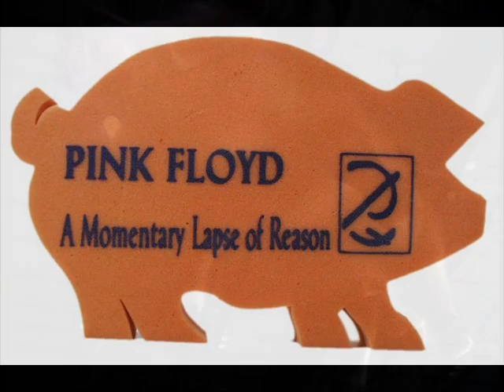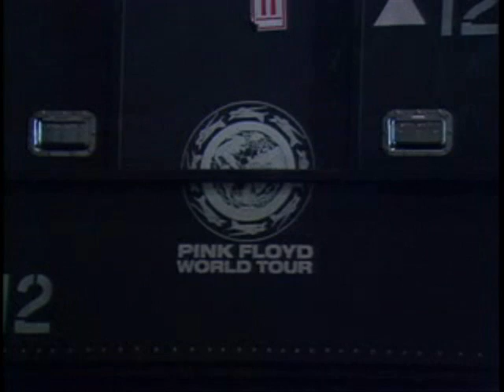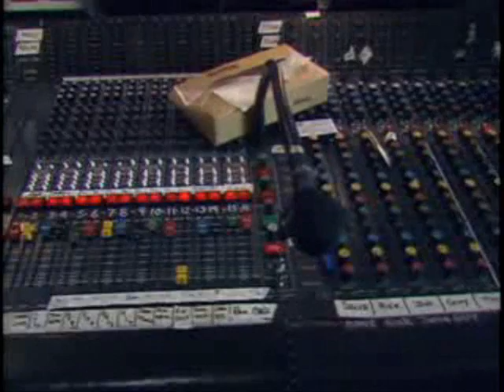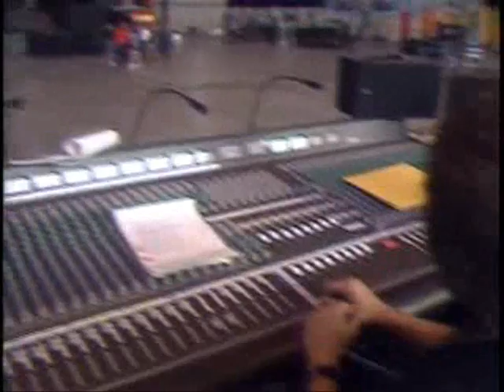pink floyd behind the stageToronto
footage feature shots of the crew at work